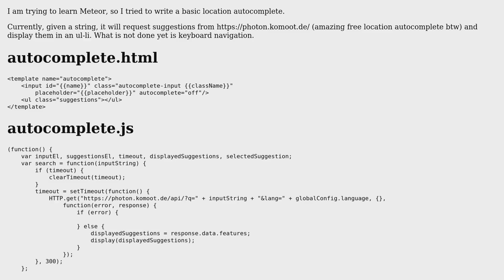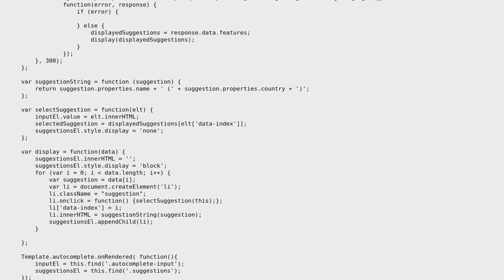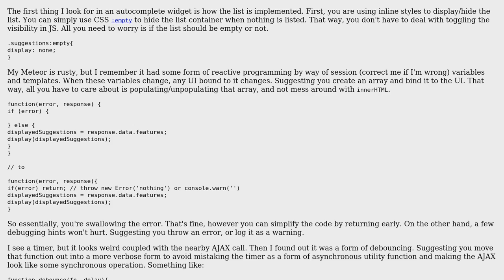Code Review: My first Meteor autocomplete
With thanks & praise to God, and with thanks to the many people who have made this project possible! | Content (except music & images) licensed under CC BY-SA | Music | Images & others | With thanks to user Stilltorik user Mast user Joseph and the Stack Exchange Network Trademarks are property of their respective owners. You are responsible for your own actions.